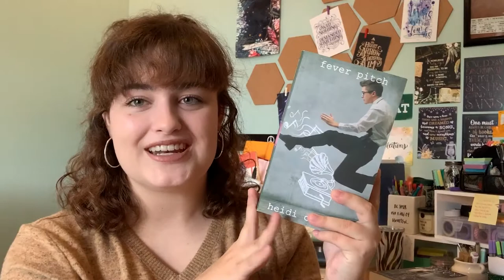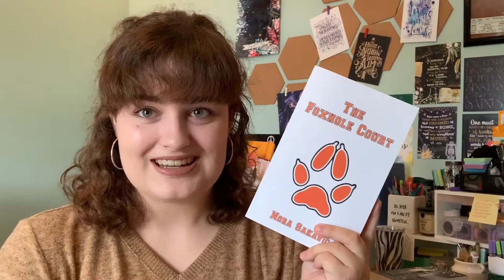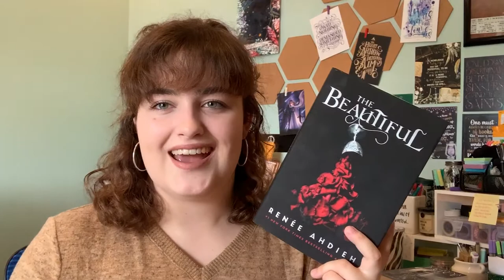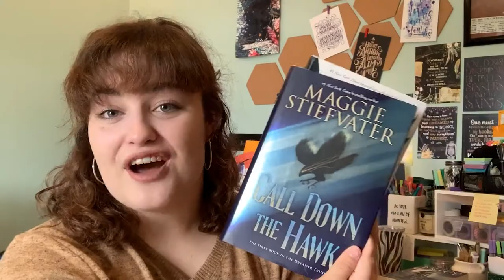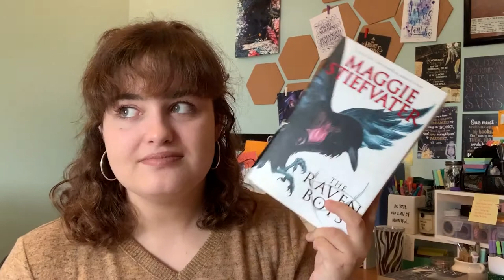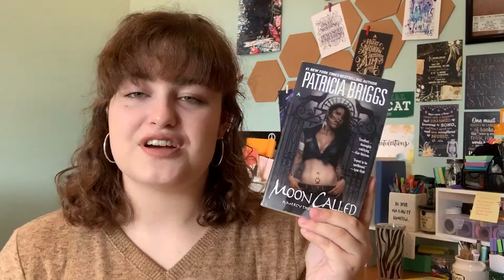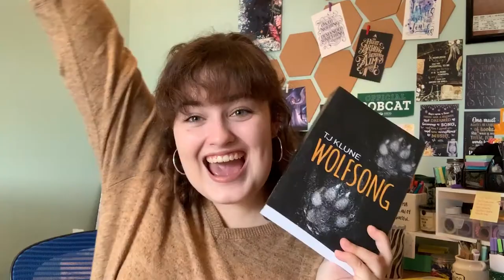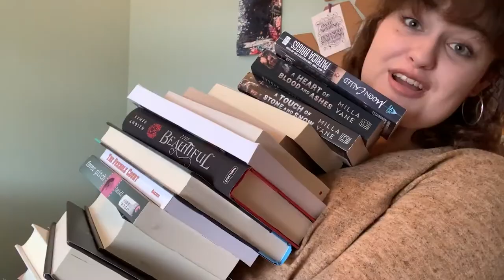Perfect Autumn Reads // my fall tbr + recommendations!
Hello! Welcome to my TBR ✨ Don't forget to check out the corresponding blog post to accompany this video!

My name is Kate, I'm a book blogger, bookstagrammer and a newbie BookTuber!! 💫  I'm such a mood reader always... but especially in Autumn!! I read almost primarily urban fantasy, mysteries, paranormal and dark romances during the chilly season. What are you reading this fall?

Meg with Books' Channel

💫  60 Days Free on Scribd 💫
If you're interested, this link will get you 60 days free on Scribd, and you can cancel anytime :) I also get one month free for every friend who joins, so feel free to help a girl out 😅

💖 Hello, Lovelies! 💖
I am a 20-year-old American college student majoring in journalism on a strategic communication track, with a minor in English and Marketing.
Besides reading, I love bullet journaling, magazine layout design, and cookies 😋
I love reading urban fantasy/PNR, contemporary romance, rom-coms, regency romances and books of all ages - YA, NA, and Adult fiction.
My favorite authors include Sarah J. Maas, Patrick Rothfuss, Leigh Bardugo, Sarina Bowen/Elle Kennedy, Nalini Singh, Penny Reid, Ilona Andrews, VC Schwab, Susan Dennard, Cinda Williams Chima, Maggie Stiefvater, etc.